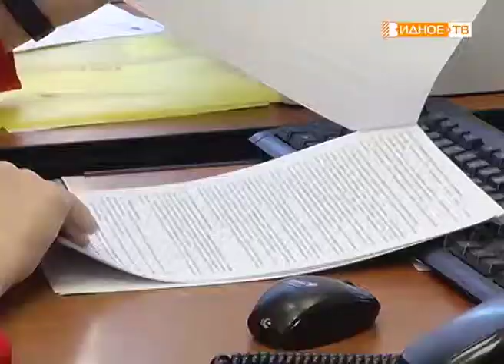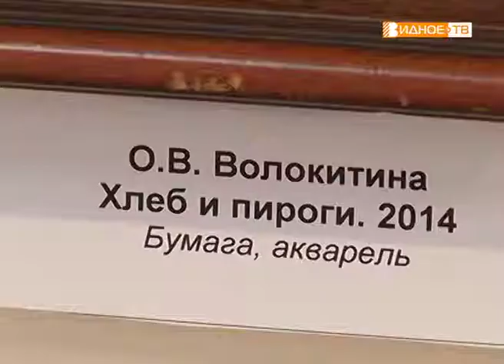"Работники культуры" - трудовые будни сотрудников ИКЦ